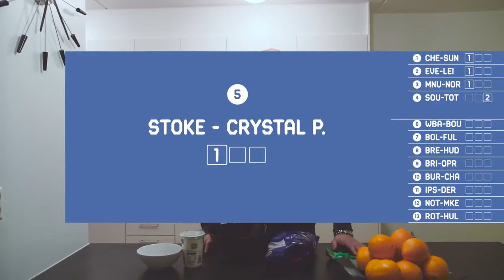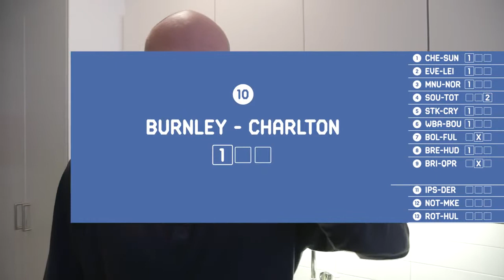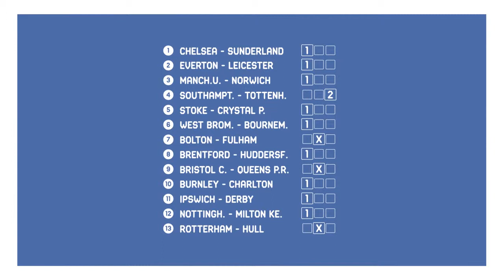Holmgren kommenterar Stryktipset v51 2